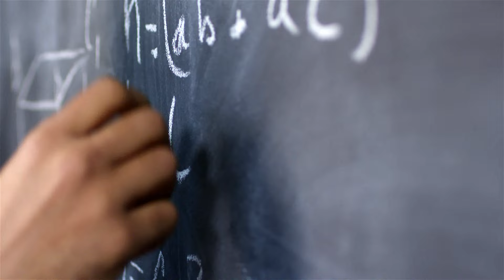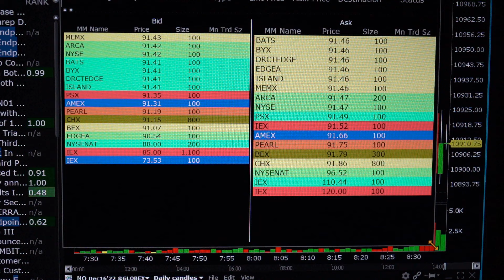Aufgedeckt - Der Tag eines Profitraders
Tauche ein in die verrückte Welt eines Profitraders! In unserem brandneuen YouTube-Video "Aufgedeckt - der Tag eines Profitraders" enthüllen wir die absurden Abenteuer und die irrwitzigen Eskapaden eines Daytraders. Zwischen Luxus und Erfolg und tiefster Verzweiflung - so sieht es wirklich aus hinter den Kulissen der Hochfinanz!

ALLE Coaches tun es! Lifestyle Videos bekommen Milliarden Klicks. Nun also auch von mir: Ein Tag in meinem Leben als Profitrader. Ungeschminkt. Wahr. Ehrlich. SKANDALÖS!!!